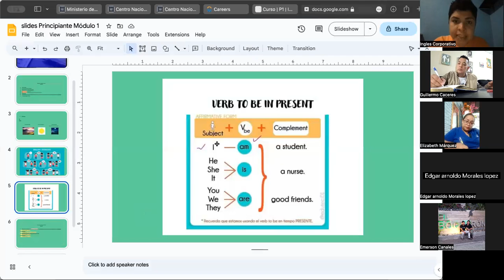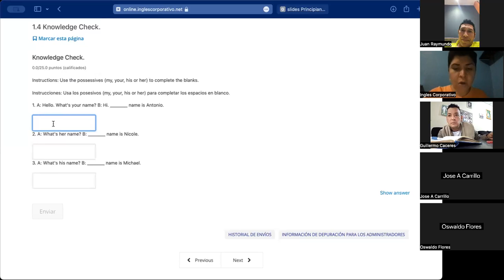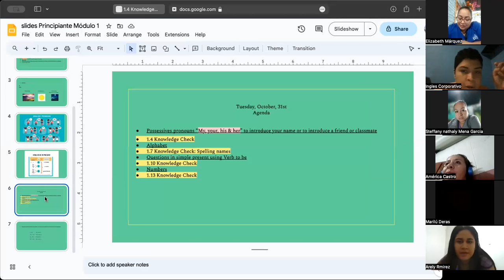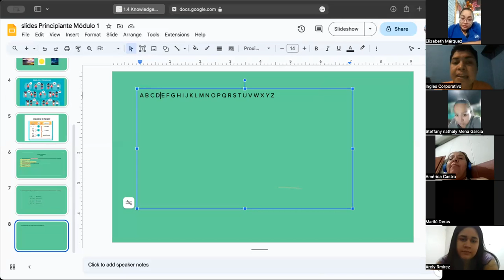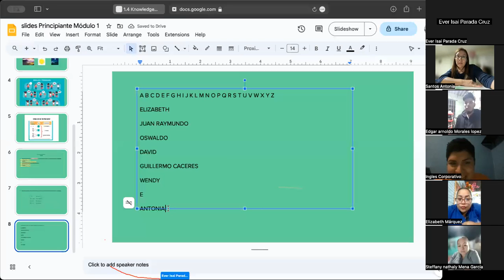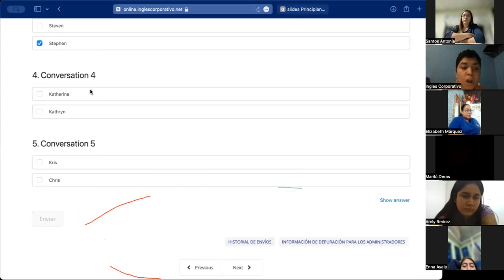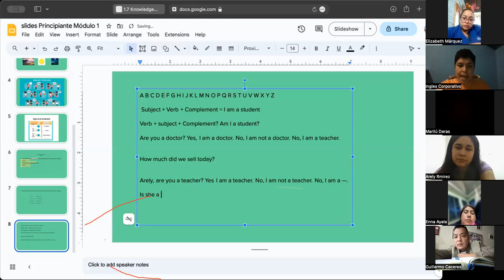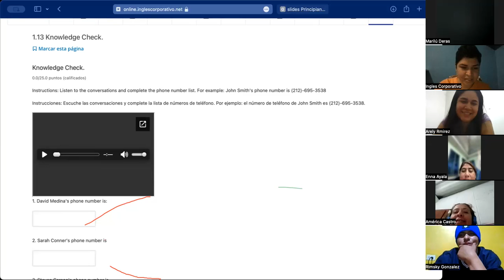SESSION 02-31/10/2023-P1-02-8-9-PM-11-2023-MIRANDA-POSSESSIVE PRONOUNS & ALPHABET